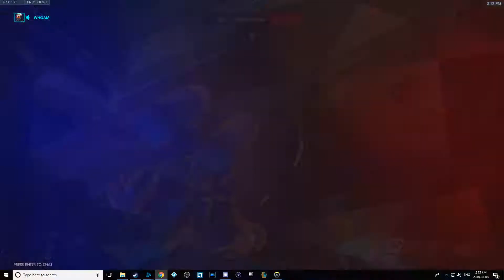The Nothing Zarya-Road To Masters-Overwatch Gameplay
What your going to be watching today; Playing Overwatch!  get comfy sit back relax and enjoy!